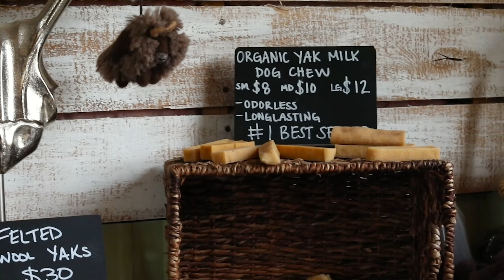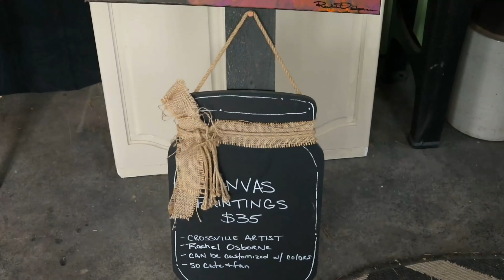S1E1 I AM Power Hour Host Terry J Walker with Special Guest : Ali & Kevin Yakity Yak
Ali and Kevin—Deep Draw Yaks
Fun loving, feisty, and the ability to survive environments that reach down to
negative 40-degree temperatures. Himalayan yaks are living their best life in
Middle TN.  Tour with us as we learn about yaks, how they share space with mini
rescue horses, donkeys, chickens and their humans- Ali and Kevin.  Explore their
Yak products and our ATV adventure visiting and playing with Yaks.